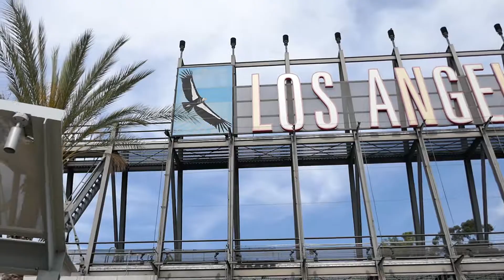LA Zoo Los Angeles California USA California Reopening June 29, 2021 Animals Summer